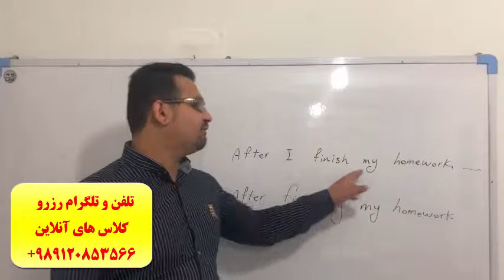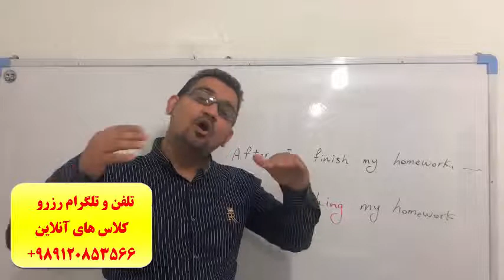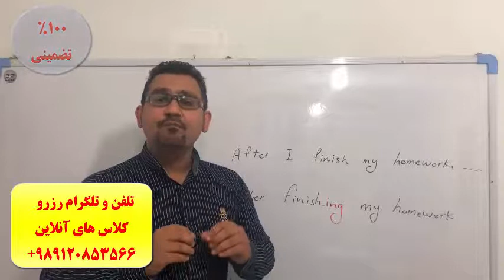آموزش مکالمه انگلیسی و آیلتس ، تافل در کانادا ،آمریکا،استرالیا -فقط 30 جلسه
سریعترین روش آموزش مکالمه ی انگلیسی، آیلتس و تافل از پایه تا پیشرفته با استاد 10 زبانه ( علی کیانپور). کلیه دوره ها بسته به سطح و نوع دوره : 20 الی 35 جلسه. 100% تضمینی تلفن و تلگرام جهت کسب اطلاعات و رزرو کلاس: 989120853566+